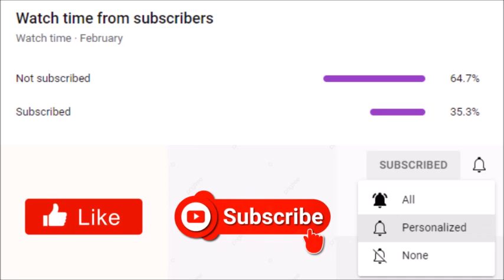Tyler Perry's The Oval | Season 3 Episode 16 Review: "The Hornet's Nest"